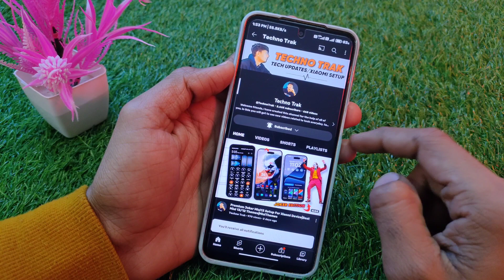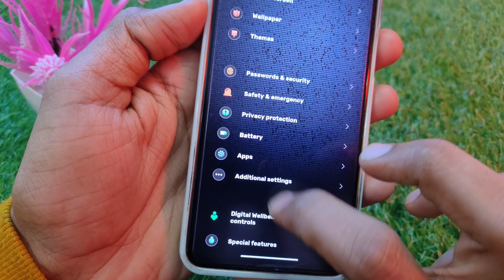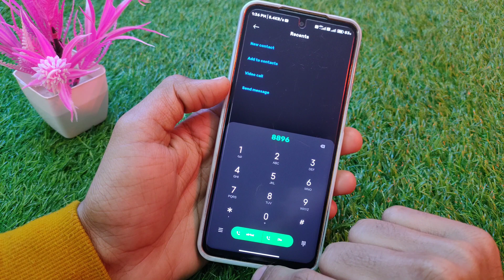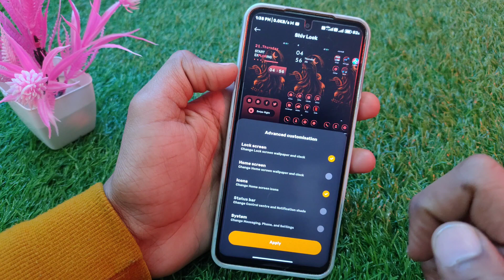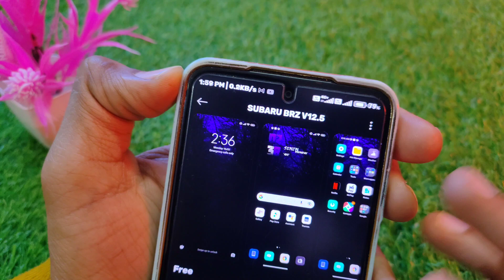MAHAKAL EDITION Miui13/12 Customization|Best Miui13/12 Themes|Miui/TemaThemes.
Your Questions:-